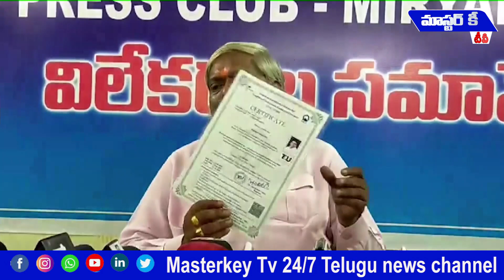మూలికా వైద్యాన్ని ప్రోత్సాహించాలి..! || Pandit Srinivas Guruji || Nalgonda District || MKTv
Category